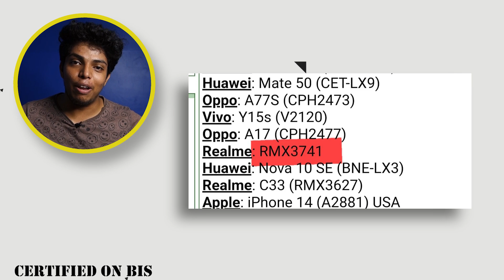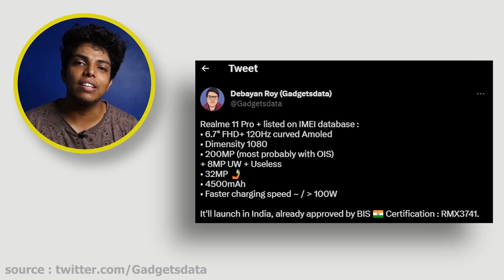Realme 11 Pro+ വരുന്നു | ഇജ്ജാതി തോൽവി 🥴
In This Video We Are Sharing The Latest Leakes Specs Of Realme 11 pro plus

• IQOO Z5
• IQOO Z3

•IQOO Z5
•Oneplus Nord 2 CE
•Samsung M52